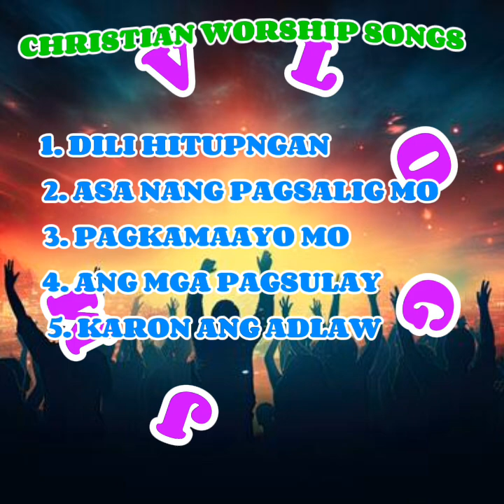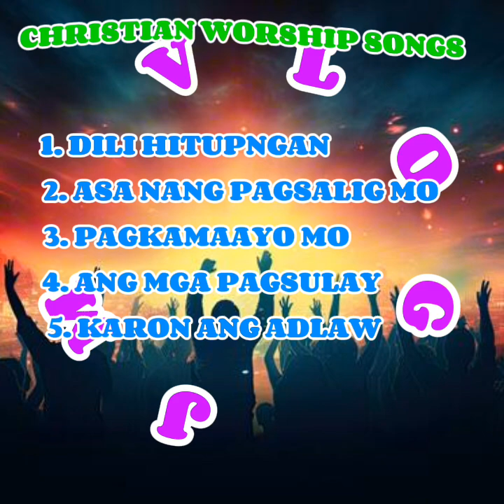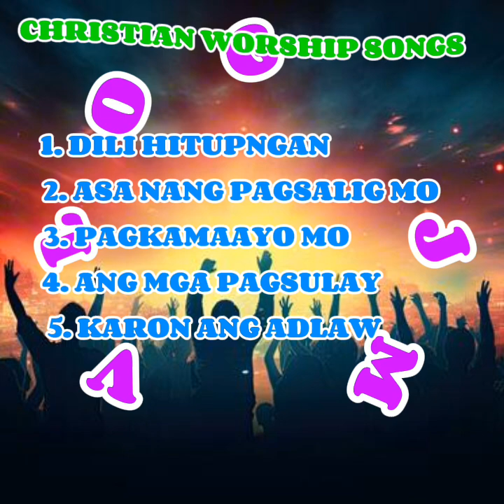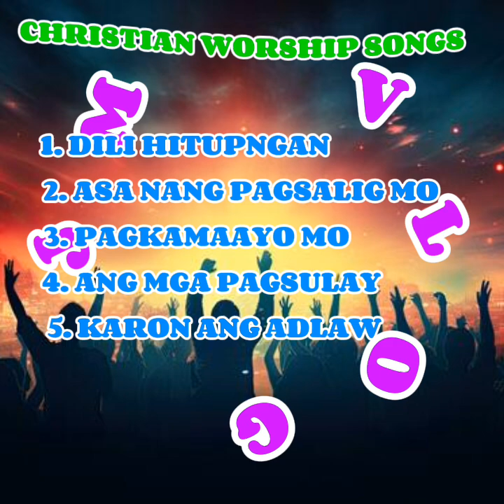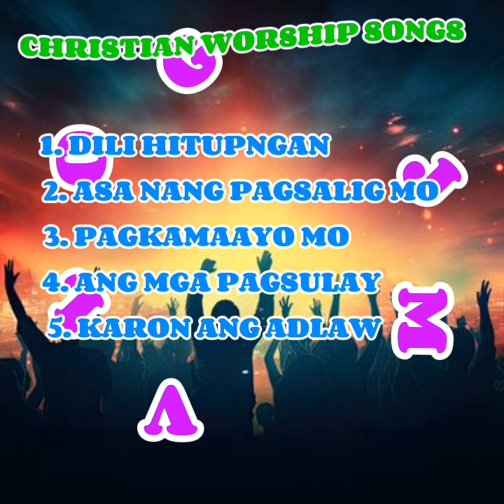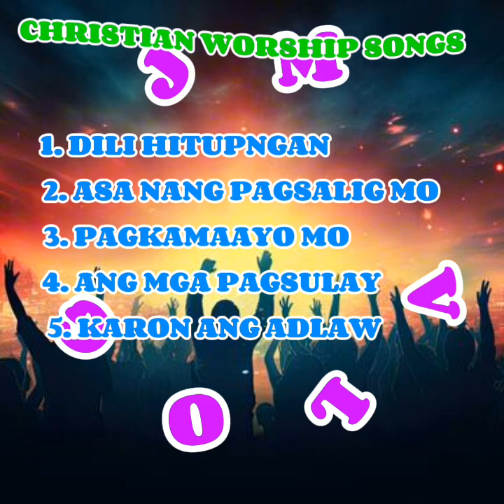CHRISTIAN WORSHIP SONGS/ @JM VLOG